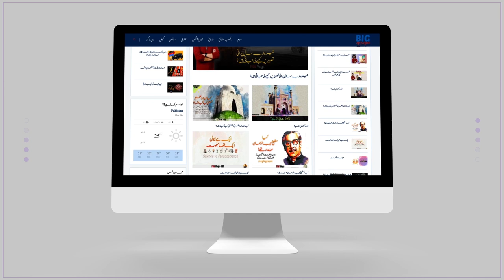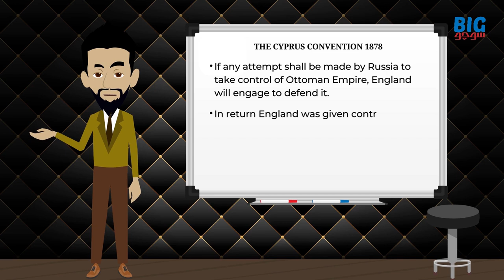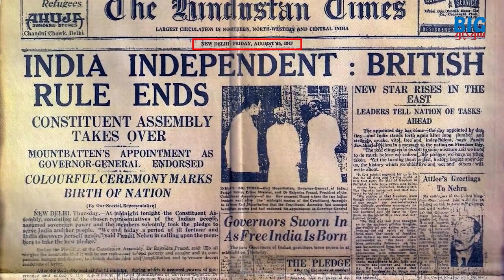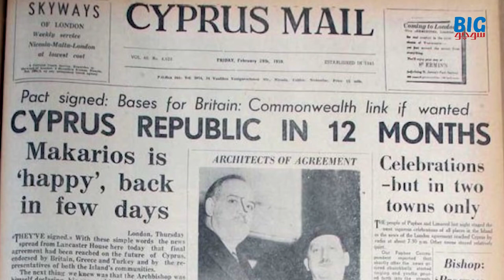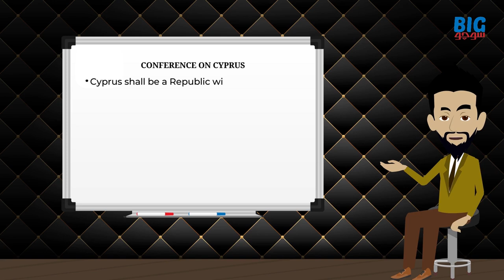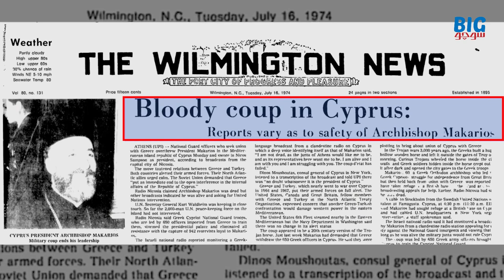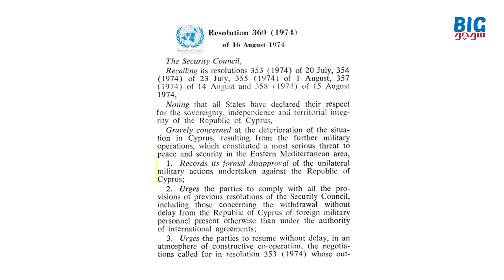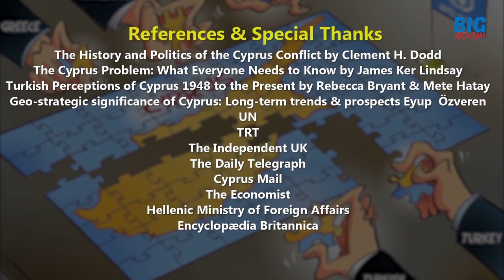Cyprus | Turkey vs. Greece Centuries Old Issue | Faisal Warraich